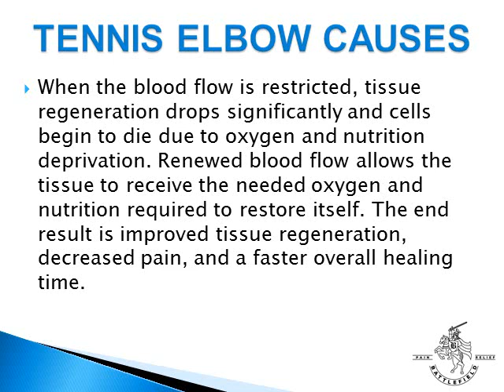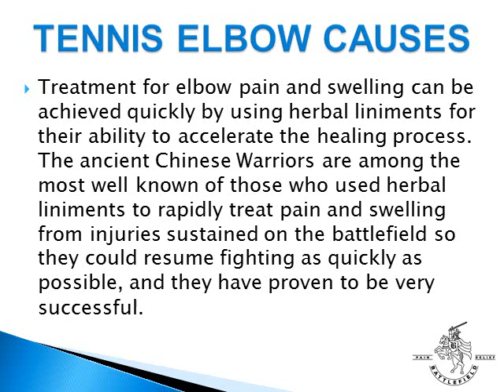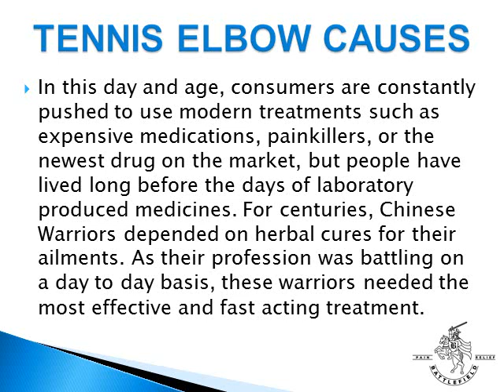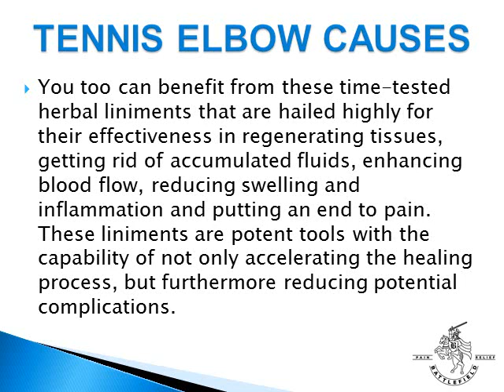Tennis Elbow Causes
Tennis elbow occurs when the muscles and tendons of the forearm are strained because of recurring or intense activity. Treatment for Tennis Elbow requires restoring the circulation and blood flow to the affected structures in your elbow. Learn how to relieve pain and promote faster healing by restoring the circulation and blood flow.